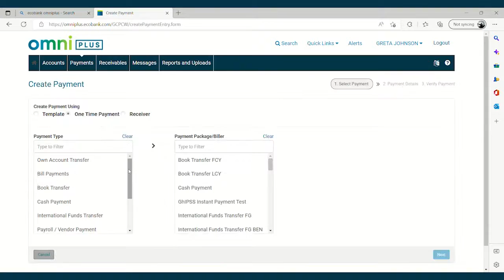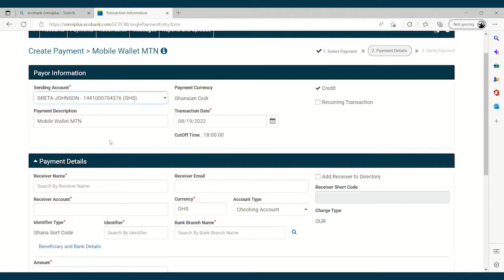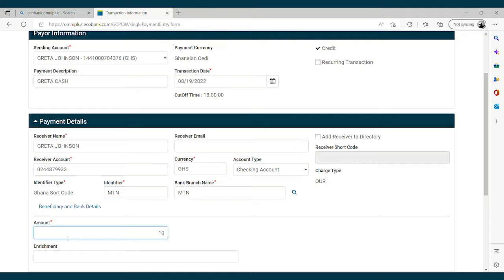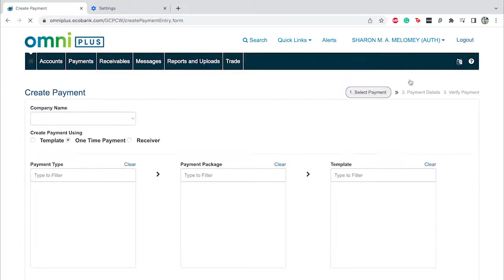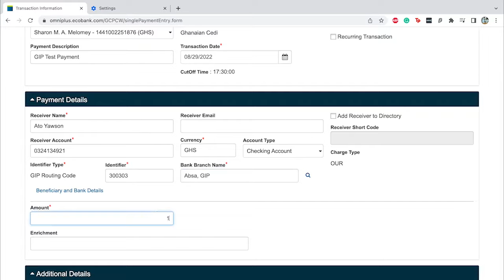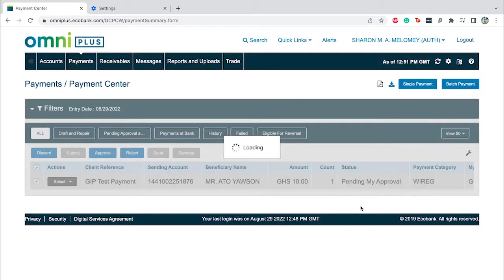Enhanced Features of Ecobank Omni Plus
NEW – Bank-to-wallet for easy payments
• Pay staff wages and benefits directly
• Pay vendors faster, including utilities
• Make payments to anyone who has limited access to banking

NEW – GIP (GhlPSS Instant Pay)
• Make real-time payments from your Ecobank account to other accounts
• For immediate needs/emergencies and key payments like salaries/bills
• Time-saving and fully automated